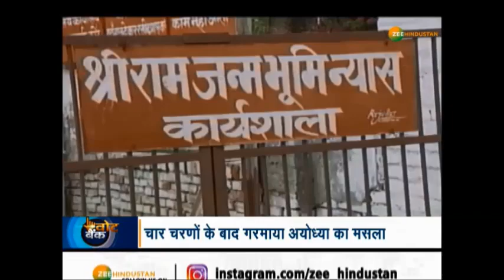Vote Bank : सियासी समीकरण को साधते हुए 'मोदी का विमान' उतरा राम की नगरी, मिशन अयोध्या होगा पूरा?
प्रधानमंत्री नरेंद्र मोदी पूर्वांचल को साधने के लिए भगवान राम की नगरी अयोध्या की रणभूमि में उतरे. एसपी-बीएसपी गठबंधन और कांग्रेस के प्रियंका गांधी कार्ड से बने राजनीतिक समीकरण को तोड़ने और पूर्वांचल के सियासी माहौल को एक बार फिर अपने नाम करने की रणनीति के तहत पीएम ने अयोध्या से 25 किलोमीटर दूर मया बाजार में रैली की.

About Channel